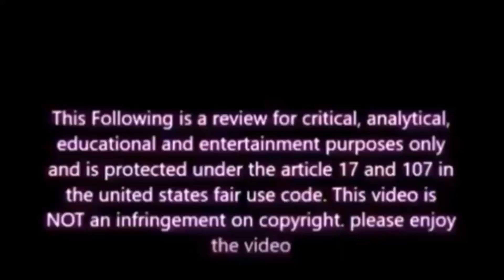Harry Potter and the Deathly Hallows Part 1 Review